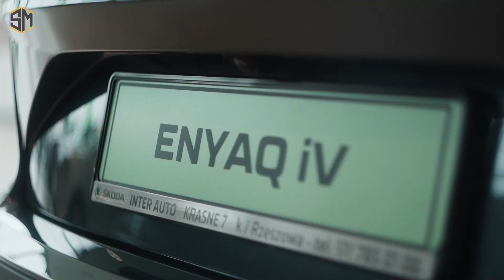Ładowarki do samochodów - Elektryczna Škoda | Salon | SM-Project